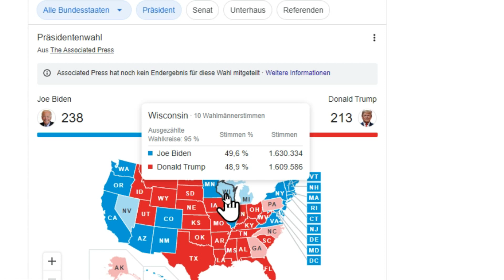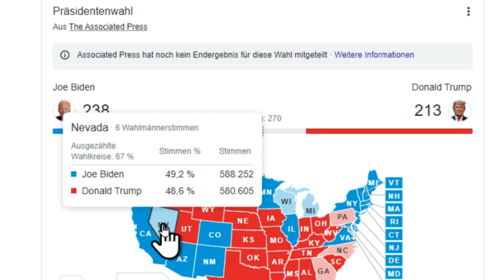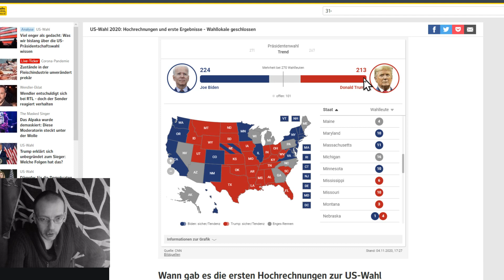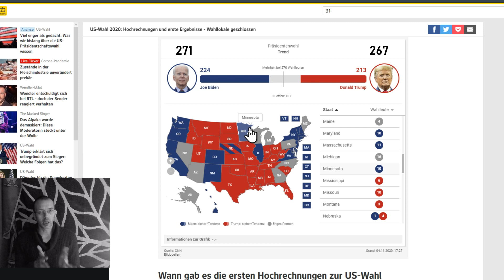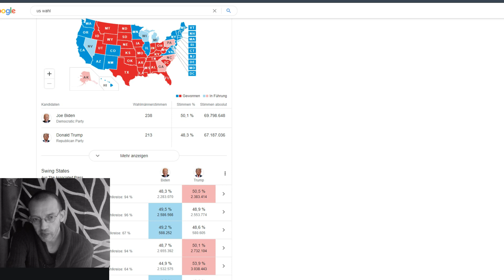Biden gewinnt die Wahl (Prognose vom 8.10) | Medialität (Original Prognose siehe Link)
Meine Prognose zu den US Wahlen ist damit richtig, die Videos sind unten verlinkt.
Was gerichtlich passieren kann, sind Neuauszählungen bis Dezember - die Vergangenheit zeigt, dass diesbezüglich nichts zu erwarten ist an Veränderungen.
Edit 5.11: Wider Erwarten hat Biden in Pennsylvania sogar deutlich aufgeholt, ob er ihn dort noch überholt? Jedenfalls würde es so oder so reichen.